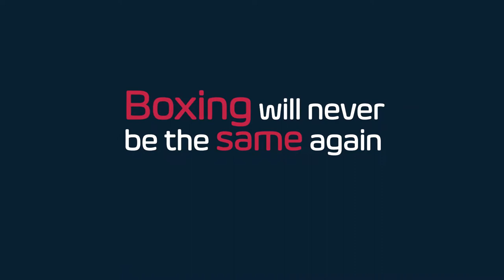ROOQ – Boxing Technology | TRAILER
Do you want to know how hard you punch? How fast? And how often? We've got all the answers.